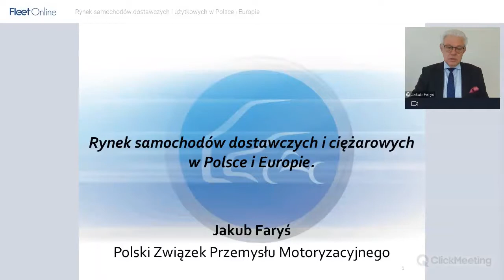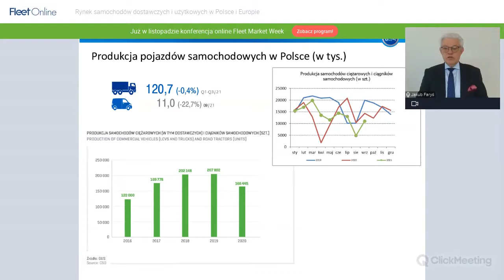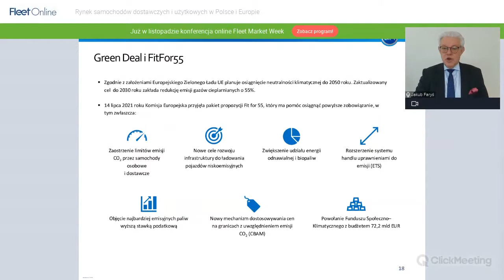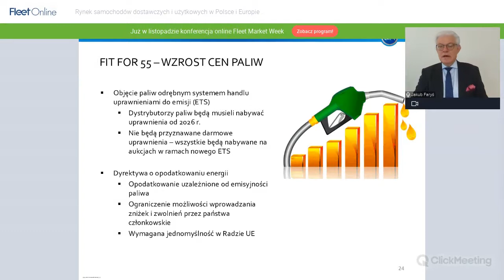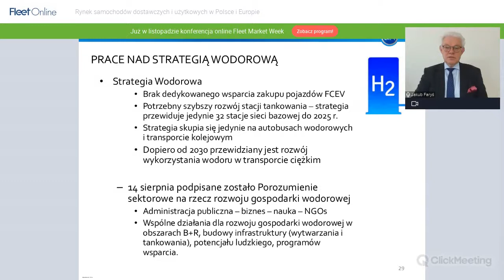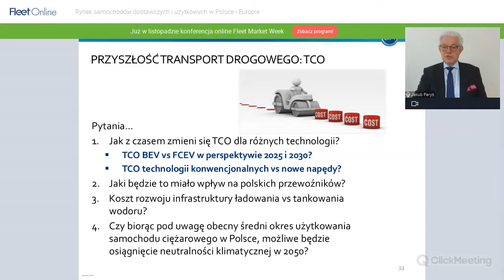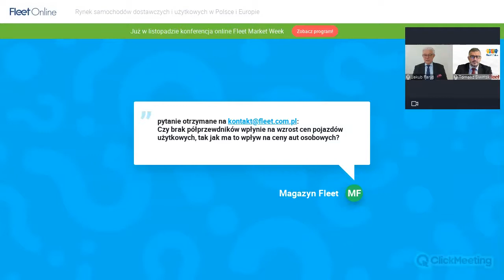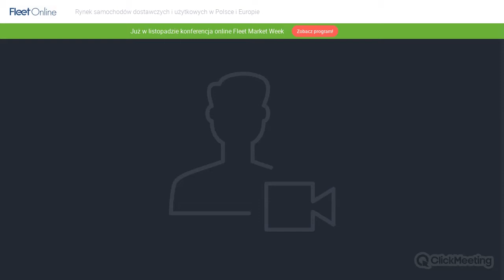Rynek samochodów dostawczych i użytkowych w Polsce i Europie